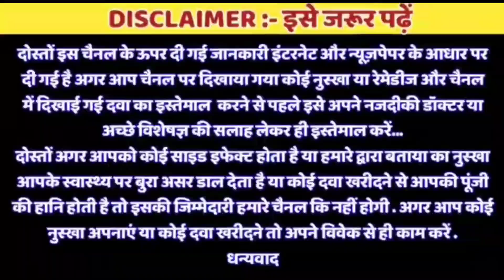Gharelu nuskhe || वैसलीन लगाने से होंगे गजब के फायदे, त्वचा का रूखापन होगा दूर, जानिए और भी फायदे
Gharelu nuskhe
Gharelu upchar
Ayurvedic
Ayurvedic treatment
Ayurvedic medicine
Ayurvedic granthon
Ayurveda
Ayurvedic upchar
Health benefits
Health tips
Nuskhe
Nuskha
Gharelu upaye
Gharelu nuskha
Mardana takat badhane ki dava
Gupt rogon ki dava
Gupt rogon ka ayurvedic ilaaj
Ayurvedic ilaaj
मर्दाना ताकत बढ़ाने की औषधि
टाइमिंग बढ़ाने की औषधि
आयुर्वेदिक औषधि
आयुर्वेदिक दवा
औषधि
सन्यासी आयुर्वेदा
बाबा रामदेव के नुस्खे
आचार्य बालकृष्ण के नुस्खे
दादी मां के नुस्खे
घरेलू नुस्खे
घरेलू उपचार
मर्दाना ताकत बढ़ाने के नुस्खे
नुस्खे ही नुस्खे
हकीम सुलेमानी
Hakim Suleman
Hakim Ahmad
Hakim ji ke nuskhe
Takat badhane ke nuskhe
ताकत बढ़ाने का नुस्खा
गुप्त रोगों की दवा
गुप्त रोगों का इलाज
गुप्त रोगों की 100 प्रतिशत आयुर्वेदिक औषधि
100 ayurvedic aushadhi
100 ayurvedic upchar
Ayurvedic gharelu upchar
Best solutions
Homemade solutions
Remedies
Home remedy
Remedy
Home remedies
Homemade solution
Gharelu upchar Hindi mein
Health benefits in Hindi
Desi nuskhe
Desi Jadi butiyan
Pahadi Jadi butiyan
Jadi butiyon se ilaaj
Gupt rogon ka gharelu ilaaj
Gupt rogon ka gharelu nuskha
Gharelu nuskhe Gupt rogon ke
Baba Ramdev ka nuskha
Sanyasi Ayurveda ka nuskha
Dadi man ke gharelu nuskhe
Hakim Suleman Khan
Hakim Suleman Khan ke nuskhe
Health benefits in English
Gharelu nuskhe Hindi mein
Ayurvedic upchar Hindi mein
Dr vedvyas
Dr vednath
Pahadon ki jadi butiyan
Gharelu nuskhe ka Bhandar
Purushon ke Gupt Rog
पुरुषों के गुप्त रोग
गुप्त रोगों की आयुर्वेदिक दवा
गुप्त रोगों का इलाज हिंदी में
रोगों का आयुर्वेदिक इलाज
गुप्त रोगों का आयुर्वेदिक इलाज
Gupt rogon ka ayurvedic nuskha
लिंग लंबा करने का तरीका
लिंग लंबा करने का उपाय
सैक्स टाइम बढाने का इलाज
सैक्स टाइम बढाने का उपचार
सैक्स पावर कैप्सूल
पेनिस की नसों के लिए योग
यौन शक्ति बढ़ाने के लिए क्या खाना चाहिए
योनि शक्ति बढ़ाने के लिए योग
टाइमिंग बढ़ाने की देसी दवा
टाइमिंग बढ़ाने के लिए सप्रे
यौन शक्ति बढ़ाने के उपाय
योन पावर बढ़ाने के लिए एक्सरसाइज
सेक्स पावर बढ़ाने की मेडिसिन
सेक्स पावर बढ़ाने की एक्सरसाइज